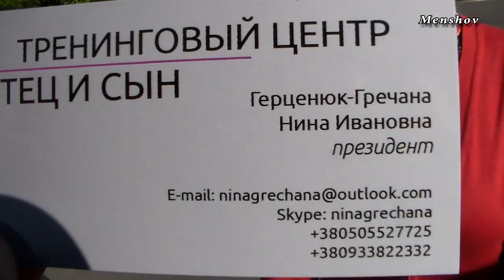Тренинг. центр "Отец и сын", Херсон Воспитание, семья, дети